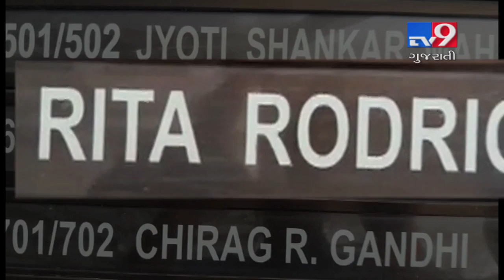34 year old man arrested for killing 60 year old woman in Mira Road, Mumbai-Tv9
34 year old man arrested for killing 60 year old woman in Mira Road, Mumbai